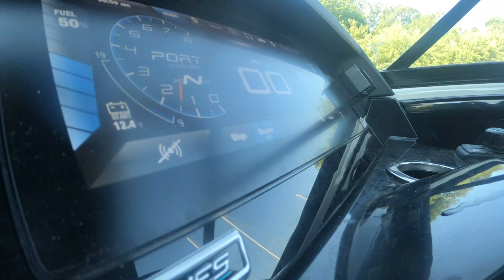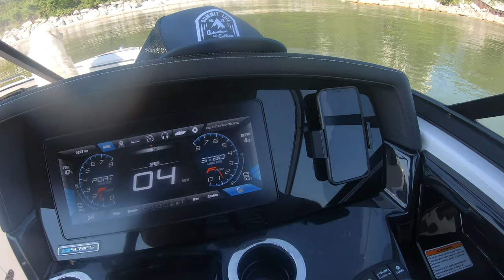RV, Corvette, Garage 🤯 Here is what to expect for Content this month!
Hope you enjoyed the different video today! RV content HERE WE COME!

NEW GIVEAWAY FROM AUGUST 1ST THRU OCT 31ST IS LIVE $6400 OF TOOLS!

Support our Channels below and Gain Extreme Entries

1 - Sonic S9, 8 drawer Tool Box
1 - Bit Socket Set 1/4" 3/8" 1/2", 139-PCS - MEDIUM
1 - Pliers, Chisel, & Hammer Set, 17-PCS - MEDIUM
1 - Screwdrivers, Wrench Set, 29-PCS - MEDIUM
Delivery to address in Contiguous United States of America

If you like my Channel and content consider checking out the channels/people listed below. These channels are some friends, channels I watch daily, and channels I have found to be very informative!